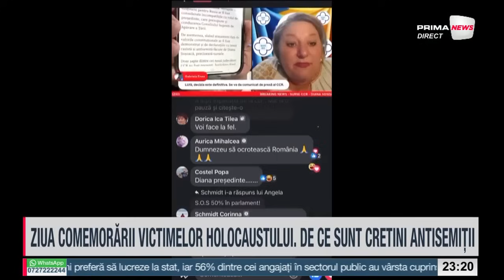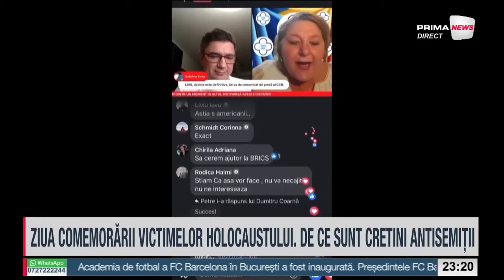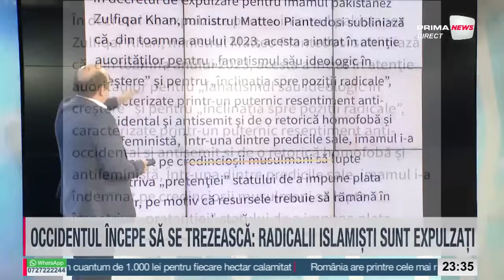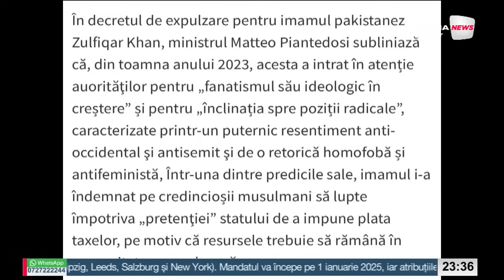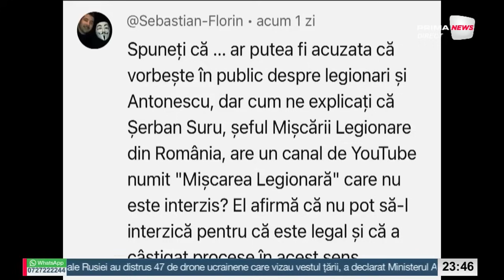România de la A la Z cu Sabin Gherman - 9 octombrie